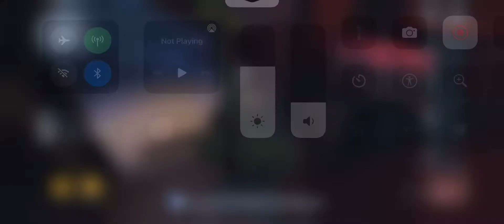Percy Noob 🥺🥺 - Bxtn